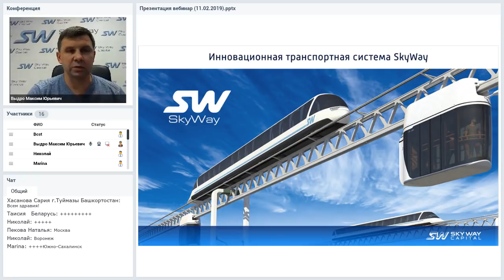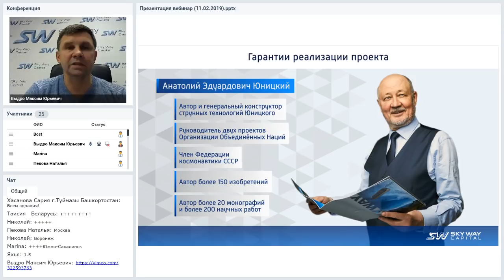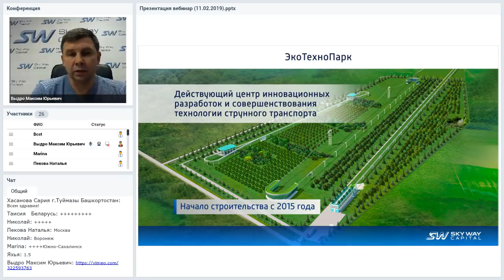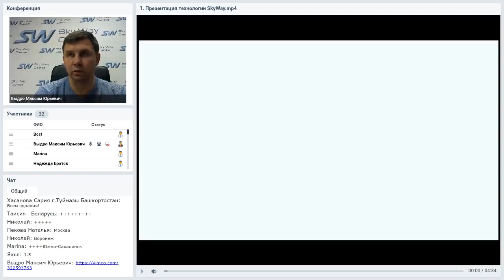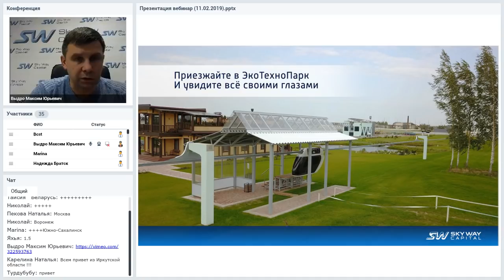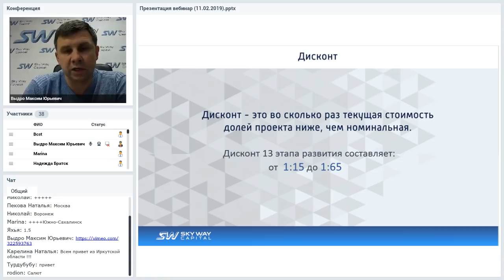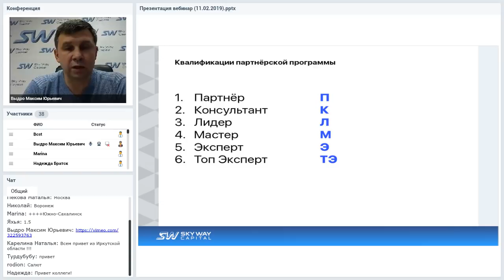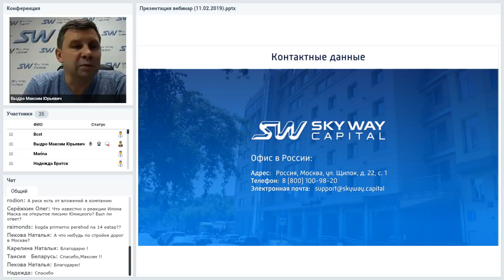Вебинар от 11.03.2019. Конференция SkyWay Capital.